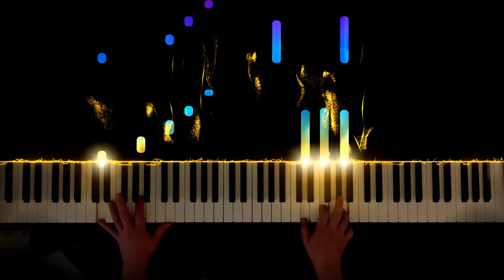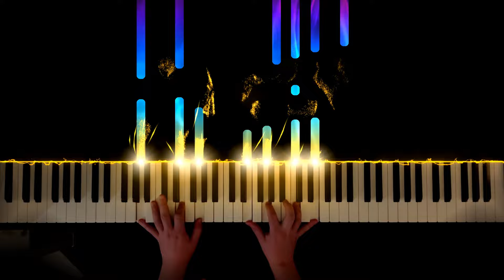Davy Jones / Pirates Of The Caribean 2 \ Kos piano Music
Kos Piano Music

liked!!! 👍

See previous video’s